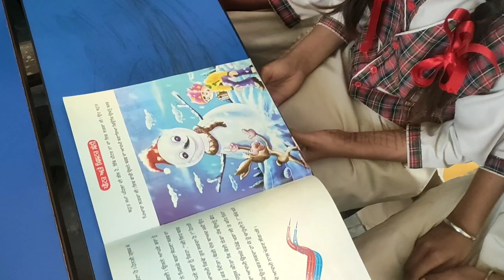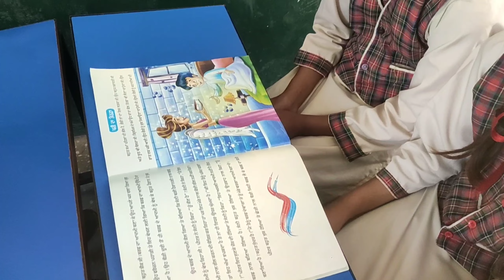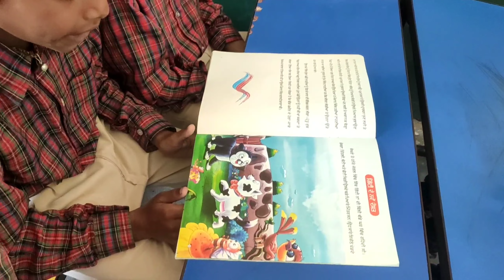Activity of story